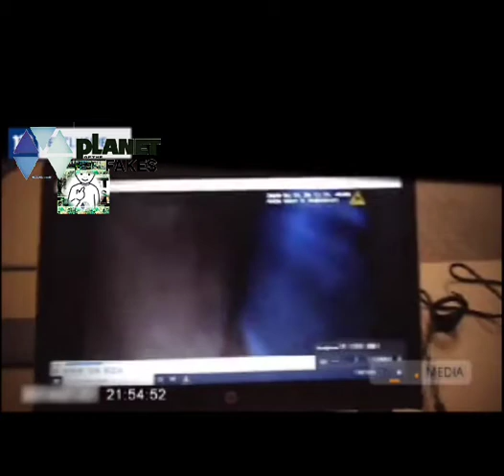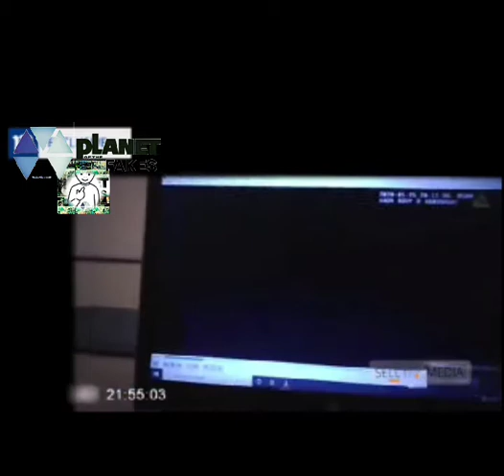Newly released George Floyd what do you see?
PigstarHHnews:New released body cam shows George Floyd begging for his life before being handcuffed, and here from the people he was with "MzDonDIva"

Bodycam footage from two cops accused in the murder of George Floyd is revealed exclusively by DailyMail.com today — and it shows a rookie officer terrifying Floyd by pointing a handgun at his head and another callously picking a pebble from the squad car tire just inches from the dying man and seconds before he draws his last breath.